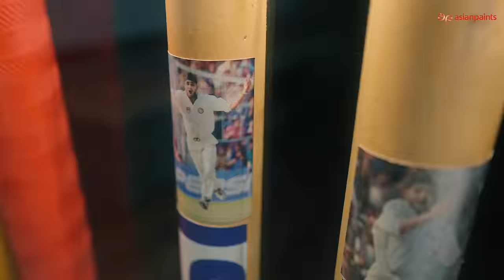Harbhajan Singh’s grand castle| Asian Paints Where The Heart Is S7 | Trailer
Discover a new side of Harbhajan Singh in an exclusive home tour. Live the memories and dreams of the cricket legend on Where The Heart Is Season 7.